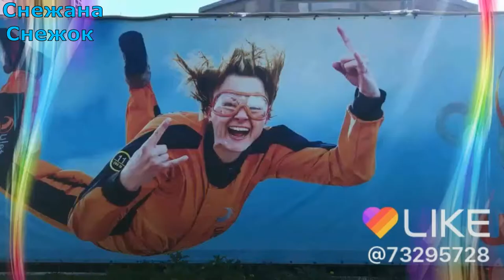Крутой полет в АЭРОТРУБЕ.Экстремальный полет для детей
Я летаю!!!Любите яркие эмоции и новые ощущения? Мечтаете о полетах наяву? Хотите ощутить ветер на своей коже, адреналин в крови и счастье быть свободным?